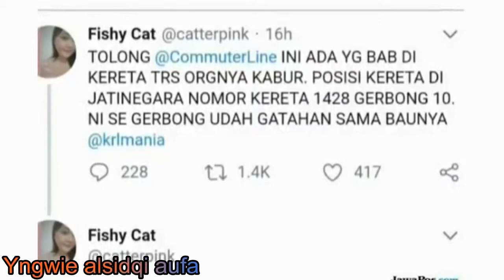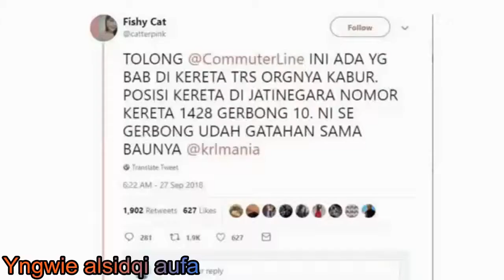Investor daily krl bekasi heboh ada penumpang wanita bab dalam gerbong 2019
Saat pemutaran jurnal pagi beritasatu